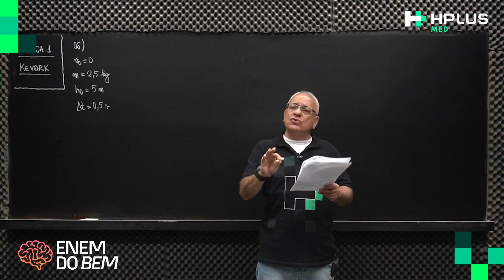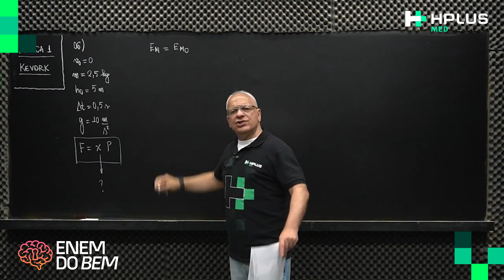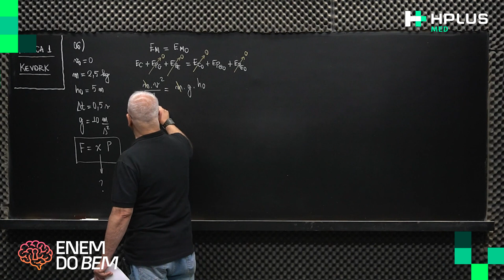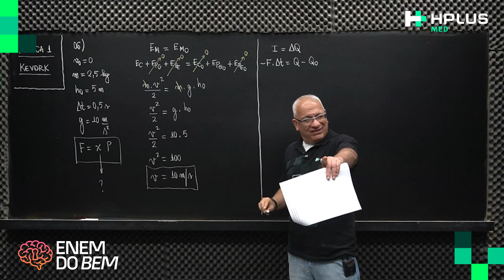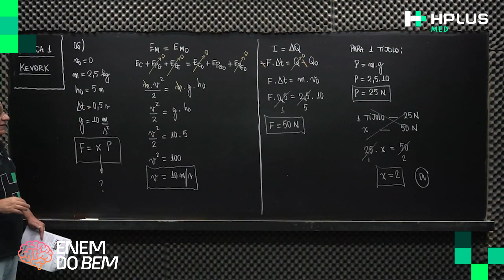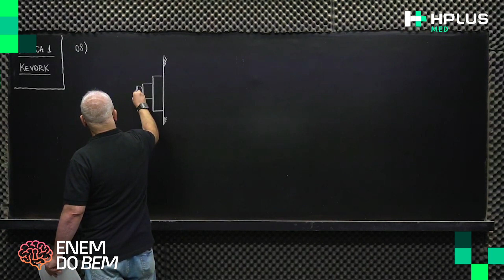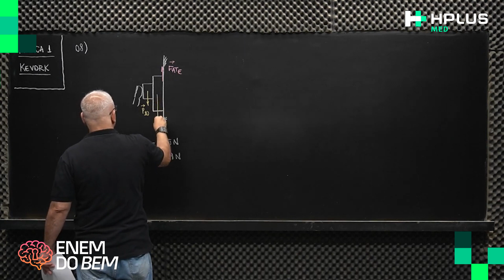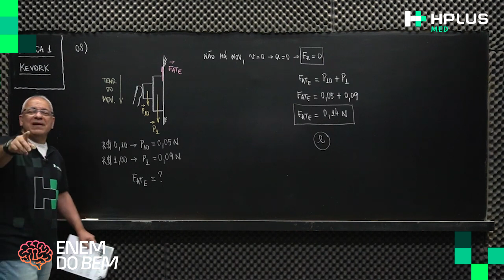ENEM DO BEM - Física - Dinâmica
"🚀 Bem-vindos ao ENEM DO BEM! 📚
Um projeto totalmente GRATUITO para você que almeja a aprovação via ENEM/SISU

Um projeto transformador que já conquistou os corações dos estudantes por todo o Brasil. Idealizado pelo Hplus, o cursinho que aprovou os primeiros lugares nas faculdades de medicina mais concorridas do Brasil!

1° USP PINHEIROS 🥇
1° USP RIBEIRÃO PRETO 🥇
1° UNESP 🥇
1° UFU 🥇
1° UFRJ 🥇

Além de te preparar para o ENEM e vestibulares, estamos aqui para espalhar a solidariedade e ajudar você a realizar seus sonhos acadêmicos. Não perca essa chance de aumentar sua nota e alcançar o que sempre desejou.

Acesse nosso drive com a lista da aula e gabarito GRATUITO e comece sua jornada rumo ao sucesso acadêmico